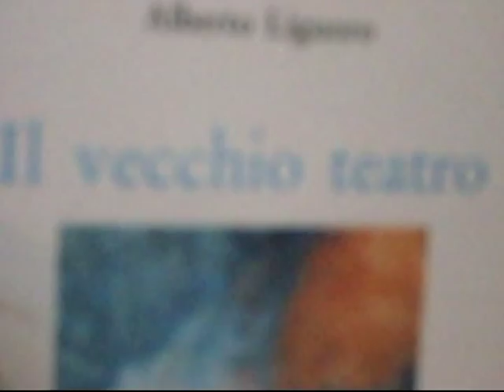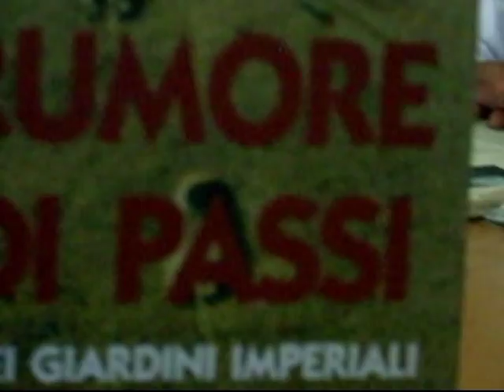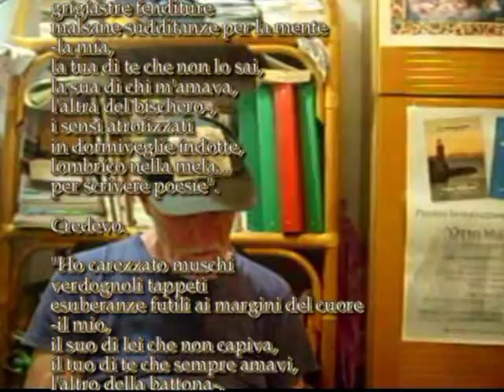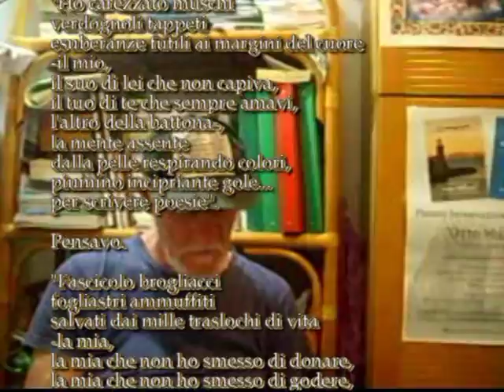TG DILA Alberto Liguoro presenta INGEBORG BACHMANN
Video di carattere artistico, con contenuti d'interesse sociali e con presentazioni di personalità del mondo culturale. Video ufficiali degli eventi, delle informazioni e delle notizie proposti dall'Associazione culturale "Da Ischia L'Arte - DILA" Ischia Ingeborg Bachmann, nota anche come Ruth Keller (Klagenfurt, 25 giugno 1926 – Roma, 17 ottobre 1973), è stata una poetessa, scrittrice e giornalista austriaca.
Hans Werner Henze così descrisse l’arrivo sull’isola d’ Ischia di Ingeborg Bachmann:
- “Arrivò una domenica, nel giorno della grande festa di San Vito a Forio…
- l’intera scena era immersa nella luce gialla, rossa e dorata delle fiaccole…
- iniziarono i fuochi d’artificio napoletani, così meravigliosi da toglierti il fiato…”

Alberto Liguoro, scrittore giornalista avvocato ex magistrato nonché costante frequentatore della nostra isola, sarà l'Artista della nostra epoca che svilupperà i temi di questo incontro, non mancando di offrire al pubblico alcune gemme del suo repertorio letterario.